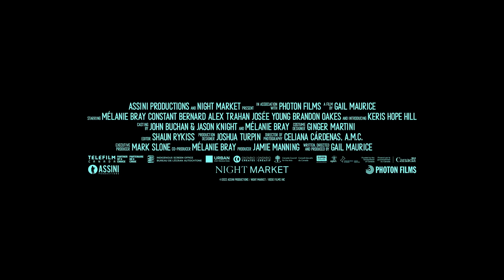Rosie Trailer | CANADA'S TOP TEN | TIFF 2022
The feature-film debut of Métis writer-director-actor Gail Maurice brings us to the fringes of 1980s Montreal as seen through the eyes of a sweet and suddenly orphaned Indigenous girl. See the North with Canada’s Top Ten on January 26–29, 2023 at TIFF Bell Lightbox.

Rosie (Keris Hope Hill) is a visibly Indigenous, English-speaking, sweet, and headstrong little girl and her mother has just died. A children’s services agent brings her to her only living relative, her francophone aunt Frédèrique (Mélanie Bray). “Fred” doesn’t have a solid foundation on which to raise a child. She is unprepared — she’s working at an adult entertainment shop and threatened with eviction — and is at first unwilling to take on caring for her adopted sister’s young daughter.

From images of people working on the street to a scene involving sleeping rough in a car in a junkyard, ROSIE captures an uncomfortable reality understood through innocent eyes. Seeing things from the girl’s viewpoint explains why Fred’s gender-bending friends — from the Cree perspective of being genderless — Flo (Constant Bernard) and Mo (Alex Trahan) appear in various forms of drag, and why the night in the car is seen as a fun camping experience. The film focuses on characters living on the fringes of society, including a homeless Cree man (Brandon Oakes), and how united and transformed they become through the eponymous character’s vibrant presence.

Touching on the Sixties Scoop and disconnection from Indigenous identity, ROSIE is an ode to finding your chosen family when your blood relations have been removed from the picture.